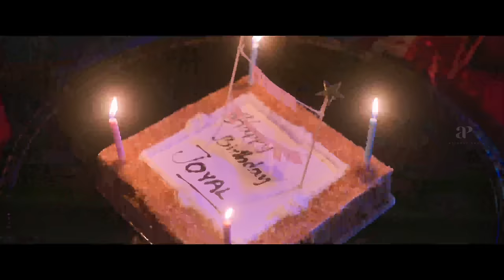Oh My Darling Malayalam Movie | Listen up to Manju's deal with the fishmonger! | Anikha Surendran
Listen up to Manju's deal with the fishmonger! Oh My Darling is a 2023 Indian Malayalam-language romantic comedy film directed by Alfred D' Samuel. Love has many faces, but Joel and Jenny love with earnestness, but when their love is tested in the fire of adversity, it has to overcome that. When reality is not what it appears to be, can love survive?

Movie Credits :-
Directed by : Alfred D' Samuel
Written by : Jineesh K. Joy
Produced by : Manoj Sreekanta
Starring : Anikha Surendran , Melvin G Babu
Cinematography : Ansar Shah
Edited by : Lijo Paul